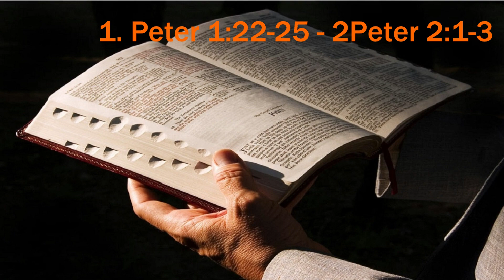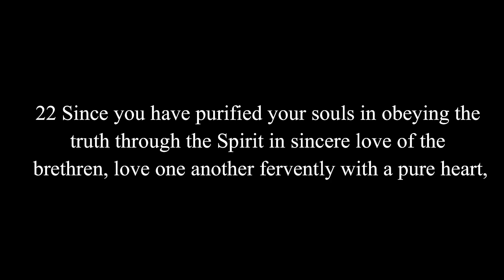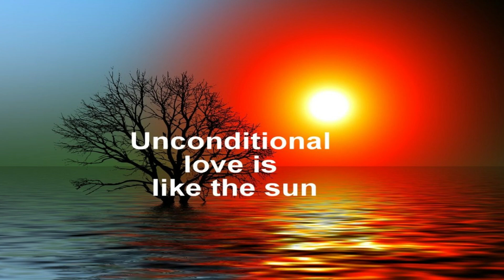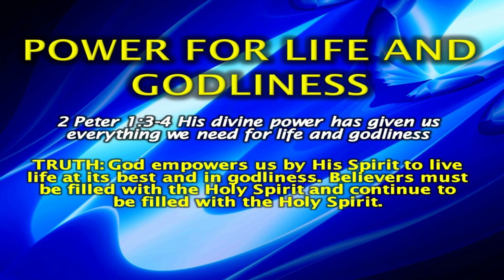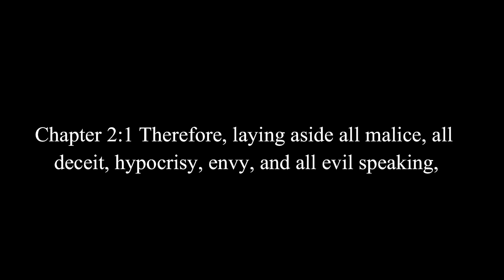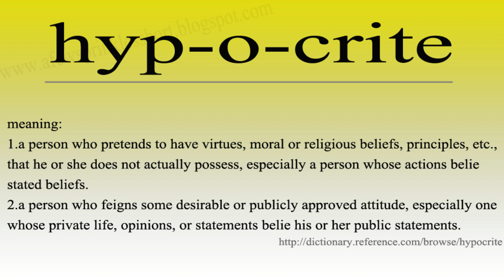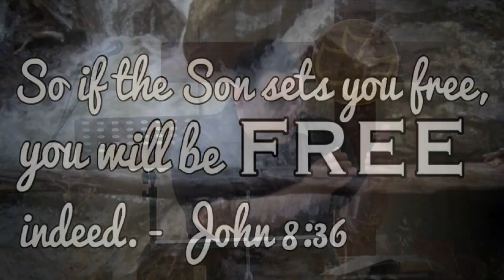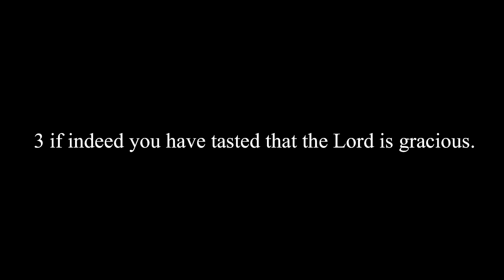THE LIVING AND ENDURING WORD OF GOD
Pastor Andrew Russell preaches on 1. Peter 1:22-25 and 1. Peter 2:1-3. Every day, Christians must obey the truth. This will make their life pure. Psalm 119:9 says, ‘How can a young man live a pure life? When he lives the way that God’s word tells us’. The Bible is God’s word. The Bible is truth. As Christians become purer in their lives, they will have a deeper love for each other. They will not have evil thoughts and feelings about other Christians. To have sincere love means they really care about other people. They mean what they say. People are not sincere when they just pretend to love other people.